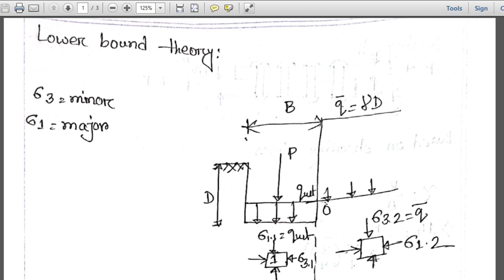Bearing capacity of soil Part 2